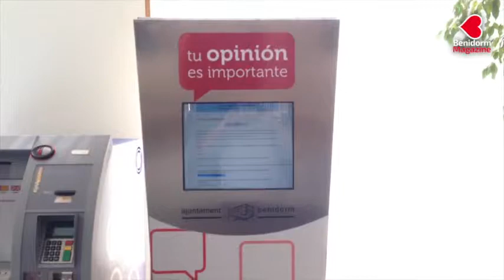Pleno de Julio en Benidorm. Valoración de los portavoces de los grupos políticos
Un pleno un tanto soso para lo que estamos acostumbrados en Benidorm. La aprobación de la mayoría de los puntos del orden del día por unanimidad ha sido la nota destacada. Eso y la utilización del valenciano que tan bien saben hablar nuestros concejales en la intimidad del hogar y que tan poco se prodiga de puertas a fuera.